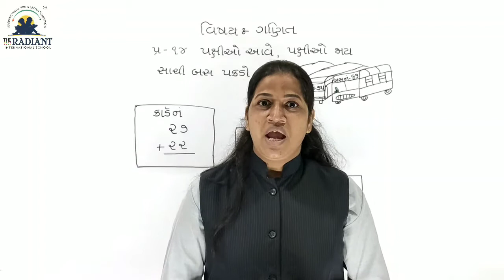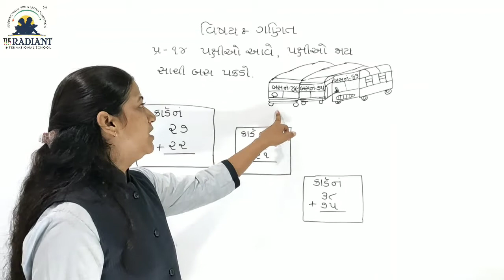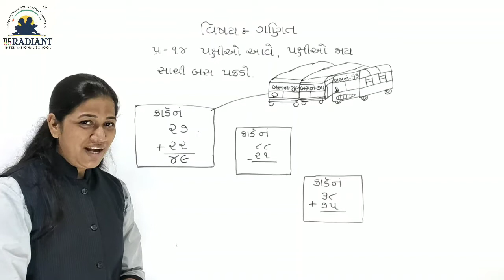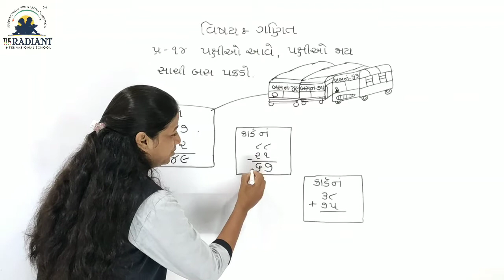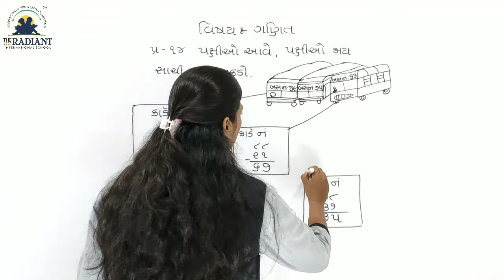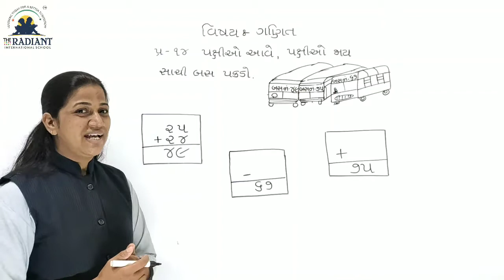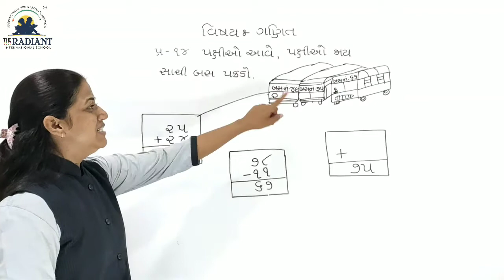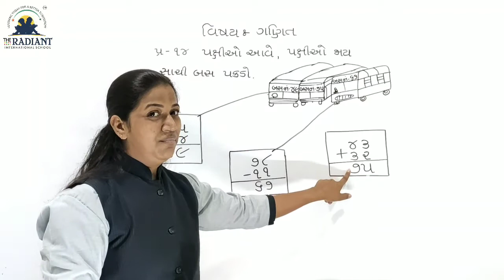GUJ MED STD 2 MATHS CH 14 PART 3